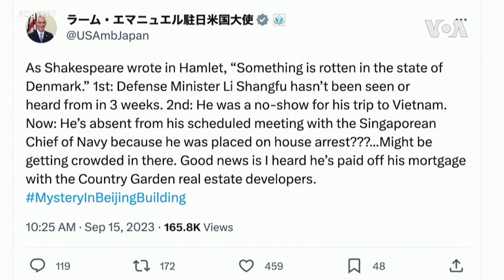報導稱中國國防部長李尚福正在接受北京調查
據英國金融時報（Financial Times）週五（9月15日）報導，美國政府認為，中國國防部長李尚福已受到北京當局的調查。這是北京軍事和外交政策精英階層出現動蕩的最新跡象。